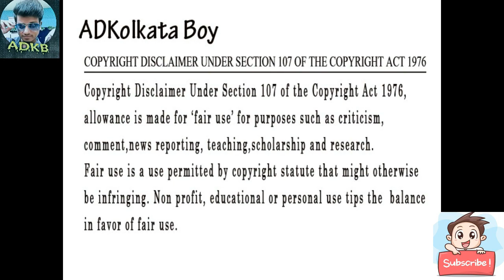Tiktok er chulkani -EP 13| Bengali funny video | chorom Hasir video | Kakar sukno lonka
Hi Everyone

 Search me -  Amit D

A roast is a form of humor in which a specific individual, a guest of honor, is subjected to jokes at their expense, intended to amuse the event's wider audience. Such events are intended to honor a specific individual in a unique way. In addition to jokes and insult comedy, such events may also involve genuine praise and tributes. The implication is that the roastee is able to take the jokes in good humor and not as serious criticism or insult. The individual is surrounded by friends, fans, and well-wishers, who can receive some of the same treatment as well during the course of the evening. The party and presentation itself are both referred to as a "roast". The host of the event is called the "roastmaster". Anyone who is mocked in such a way is said to have been "roasted".